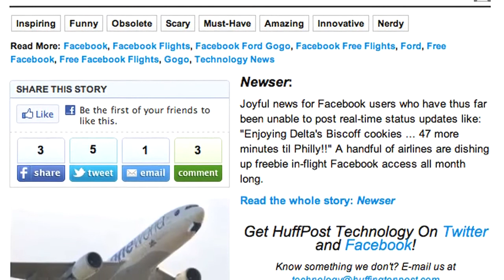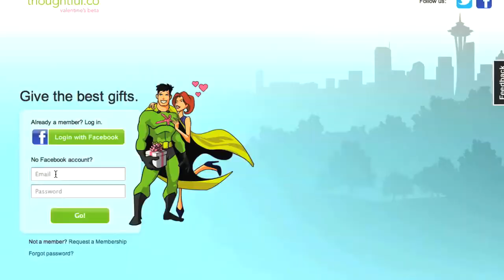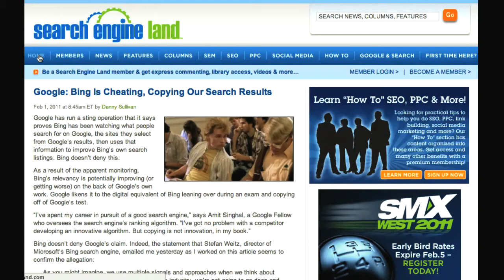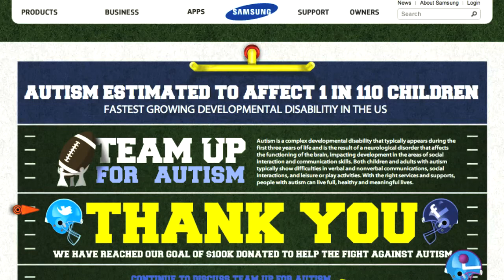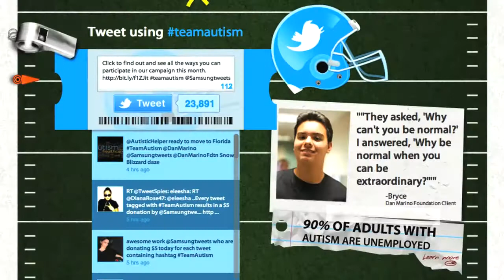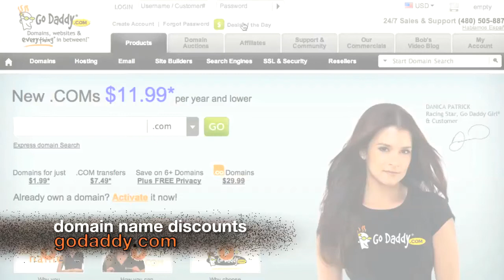WebBeat.TV 059 | Free in-flight Facebook in Feb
Free Facebook for Fliers in February
The entire month of February you can get Facebook for Free on several airlines!
AirTran Airways, Alaska Airlines, American Airlines, Delta, United Airlines, U.S. Airways and Virgin America all partnered up with Gogo Inflight internet and Ford  to get you free in-flight Facebook access.

Thoughtful gifts with Thoughtful.co
If you're a last-minute crappy gift-giver, and you've always wanted to be that one person who somehow always has the best gifts - a new start-up can help. Thoughtful.co connects to Facebook and gives personal gift recommendations based on your partner's interests. Think: the perfect accessory, weekend getaway, or a nice spa treatment. Gifts start at 25 bucks, not bad!

Bing is Stealing From Google?
Apparently, Google suspected Bing was cheating in May 2010 because its search results looked very similar. To test out their theory, Google put in fake searches and results,  and a few weeks later, some of these fake results also appeared on Bing. See screenshots with 'evidence' here.

Viral Video: Taxi Driver Sounds Exactly Like Michael Jackson
Just close your eyes, watch this video, and you'll think you're listening to the real Michael Jackson - when in fact, it's a Brazilian cab driver: the latest viral video.

Team up for Autism
This is an online campaign trying to raise awareness of research funds and treatment programs for autism. All you have to do is share an infographic with your Facebook friends, or tweet with the hashtag teamautism. Every time someone does that, Samsung donates 5 bucks to the Dan Marino Foundation.

Website of the Day: Deapppetizer.com
If you could taste websites, this one would taste HORRIBLE! But it's on purpose. Deappetizer says it helps people supress appetite with a bunch of food pictures that just...make you lose your appetite! There are several levels of gross food pictures. I didn't even dare to jump to the third level!